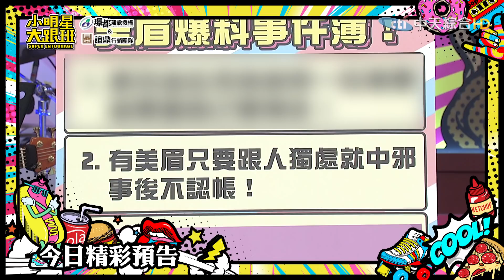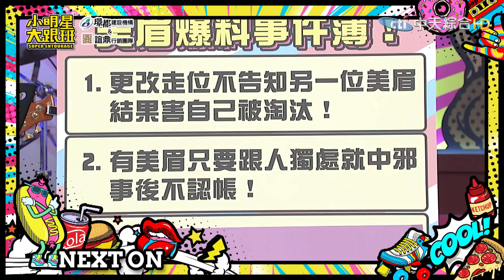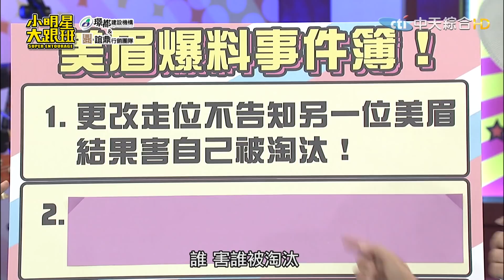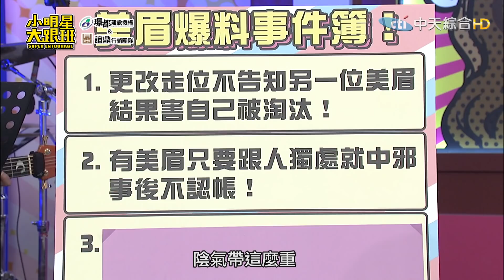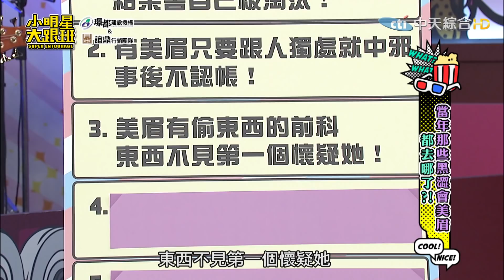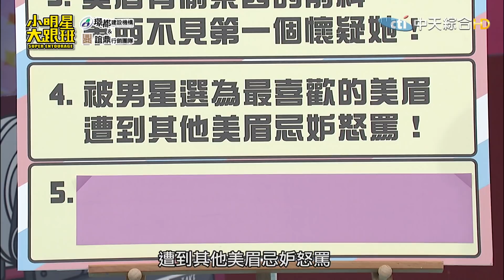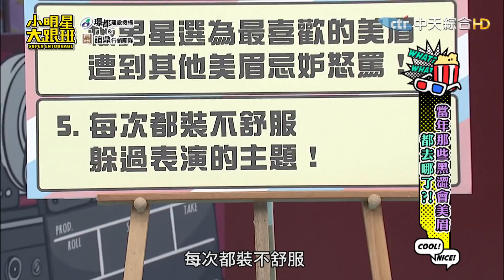【完整版】當年的黑澀會女孩都去哪了 2019.09.30小明星大跟班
APPLE、詹子晴、薔薔、李宇希、程小刀、EMMA